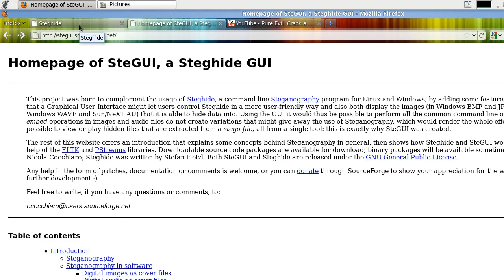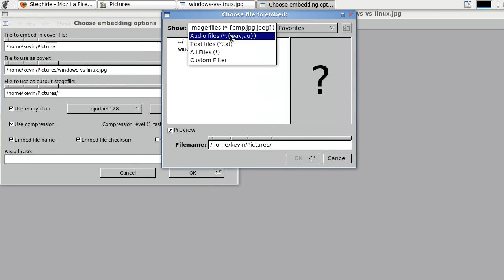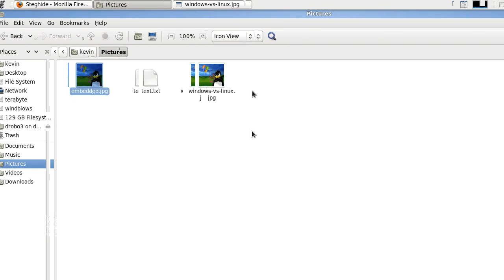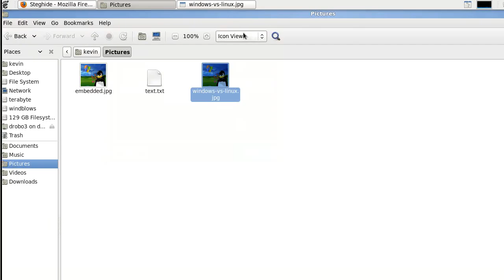Re: Lifehacker - Steganography in Linux...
This is a response to a Lifehacker episode which showed Steganography, if you don't know what it is I have linked to the Wikipedia page below. I was intrigued as to whether Steganography could be done on Linux, it can so I thought I'd make a video response to show people how to get started.